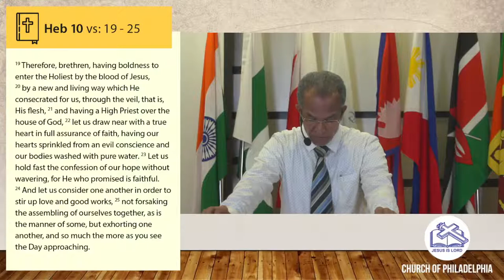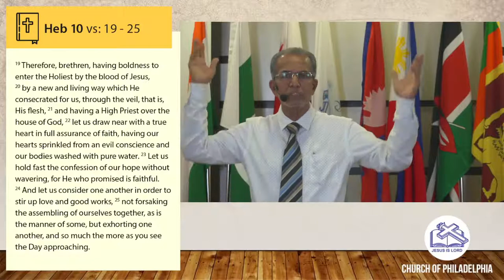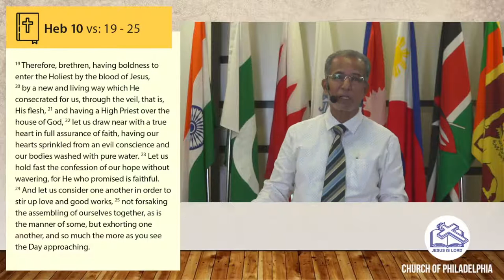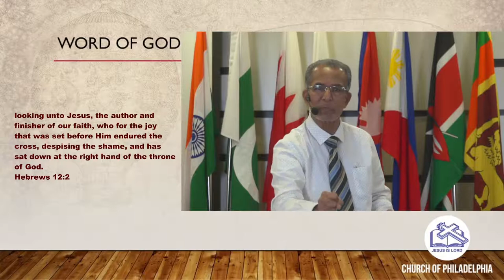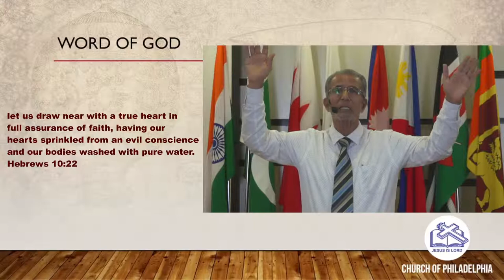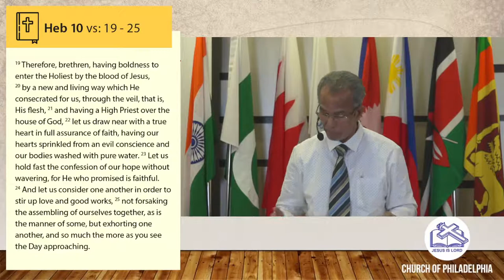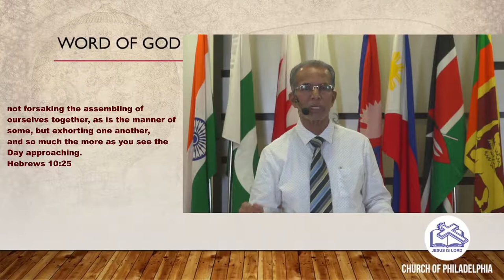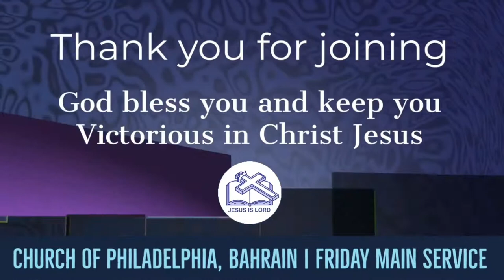Friday Main Service | Rev. Jacob Chandy | Church of Philadelphia Bahrain | 30.07.2021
Friday Main Service | Rev. Jacob Chandy | Church of Philadelphia Bahrain | 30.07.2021#churchofphiladelphia WordofGod preachtheword | New & Living way Jesus Inaugurated | Hebrews 10:19-25